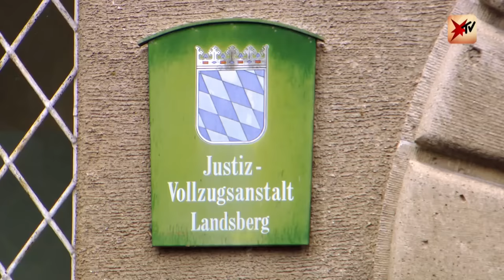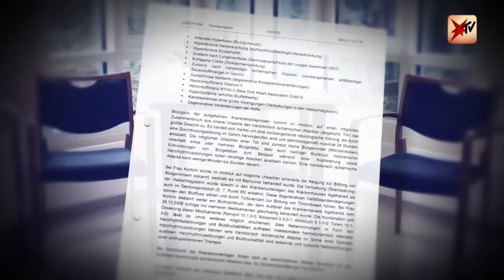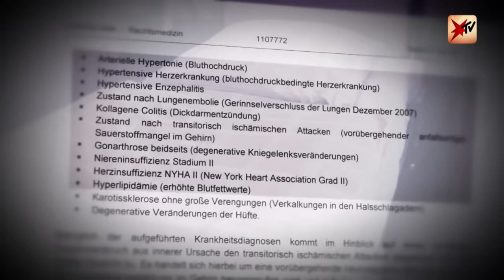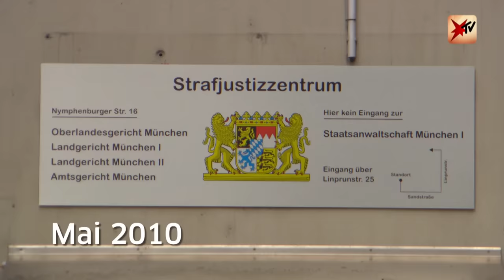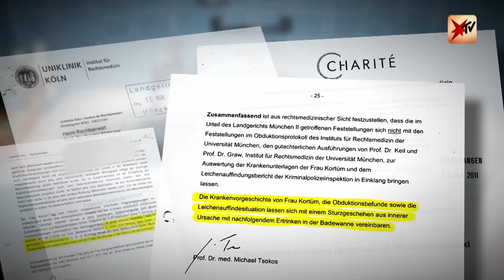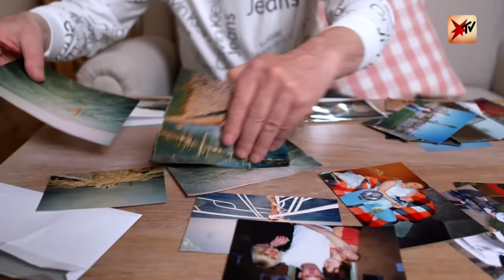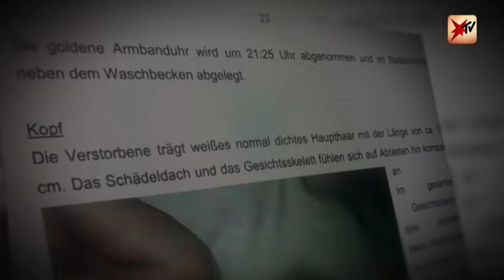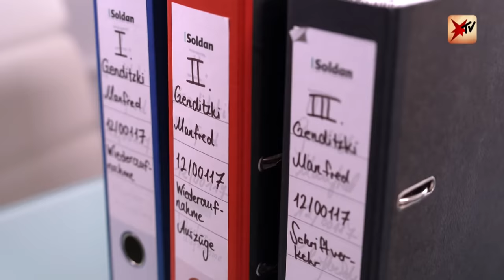Freiheit nach 13 Jahren Knast in Gefahr? Erneute Mordanklage gegen Manfred Genditzki | stern TV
Aktuell steht Manfred Genditzki zum dritten Mal vor Gericht. Die Anklage lautet Mord, obwohl er erst vor acht Monaten, wegen erheblicher Zweifel an seiner Schuld, nach 13 Jahren aus der Haft entlassen wurde. Handelt es sich hierbei womöglich um den größten Justizskandal der Nachkriegszeit?